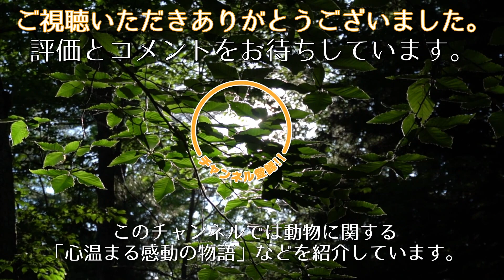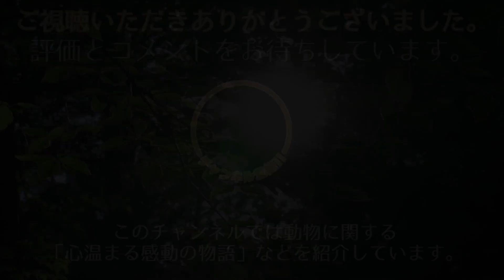助けを求めて鳴いていた子猫。夫婦に助けてもらうと、その家で素敵な出会いが待っていた【感動】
生まれて間もない子猫をお世話するのは、本当に大変です。
昼夜を問わずミルクを与え、体もきれいにしてあげなければなりません。
何か体調に変化はないか、常に気を配っていなければいけないのです。
ある夫婦はその大変な子猫のお世話を見事にやり遂げました。
そのおかげで、一人ぼっちだった子猫の命は助かり、新しい生活が始まったのです。

🔽自然に戻れなくなったライオン。育ててくれたおじいさんとの絆に心温まる【感動】

みかん